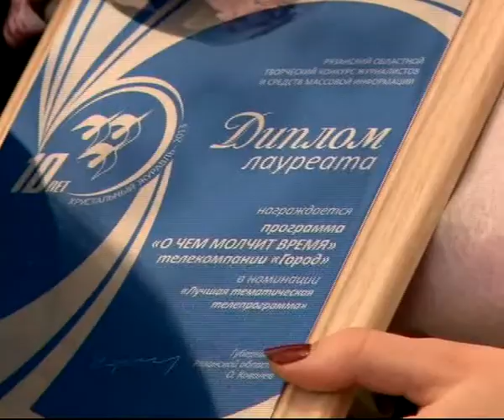В Рязани подвели итоги конкурса журналистов